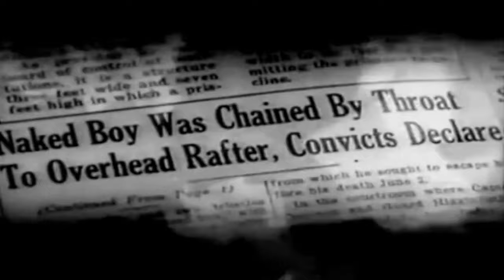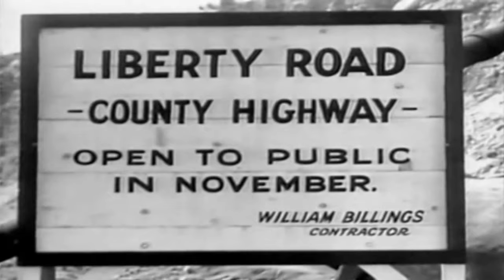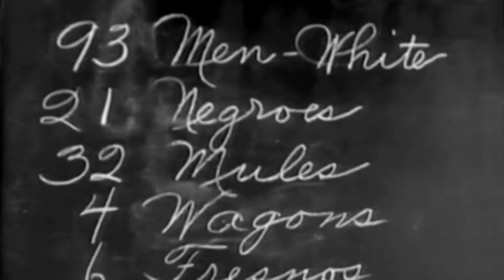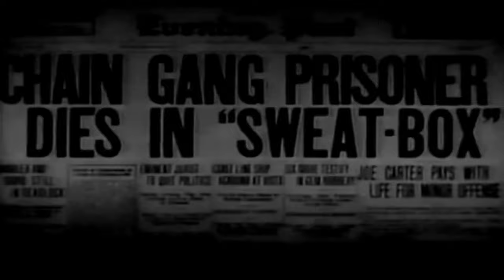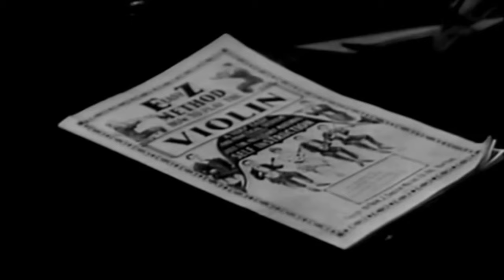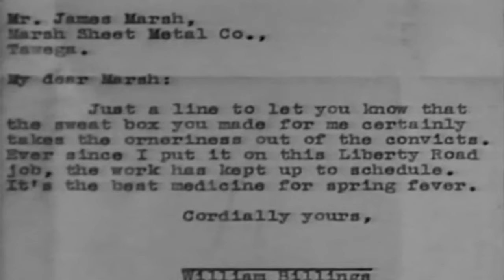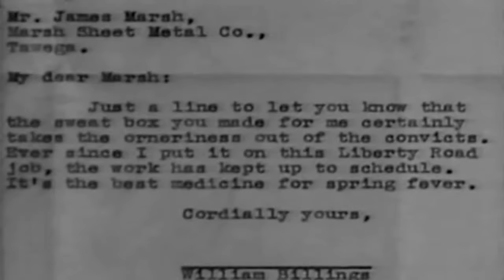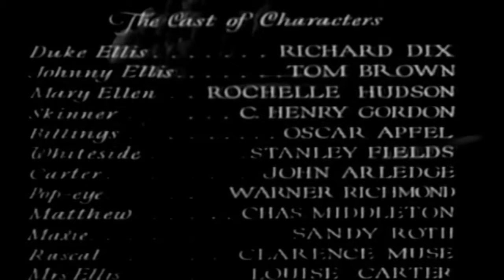Hell's Highway | English Full Movie | Action Crime Drama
In the film, a troubled individual embarks on a dangerous journey through a lawless landscape, hoping to escape a past filled with betrayal and violence. Along the way, they encounter mysterious figures, each with their own hidden motives, leading to a series of intense confrontations that blur the line between friend and foe. As the stakes grow higher and the path becomes more treacherous, a choice must be made: confront the darkness within or continue down a perilous road that could lead to destruction. With tension building and unexpected twists around every corner, the film promises an unforgettable ride filled with suspense and moral dilemmas. Don’t miss out on this gripping adventure that will keep you on the edge of your seat.

Starring: Richard Dix, Rochelle Hudson, Tom Brown

Directed By: Rowland Brown, John Cromwell